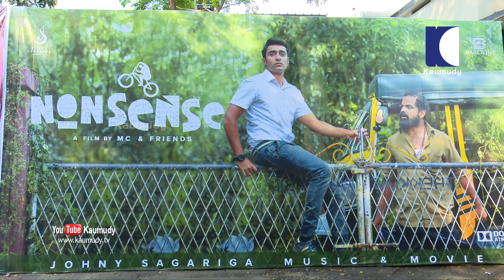Nonsense Malayalam Movie | Rinosh George | Theatre Response after First Day First Show | Kaumudy TV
The Malayalam film 'Nonsense', touted to be India's first film to explore BMX bicycle racing, stars actors Rinosh George of the 'I’m a Mallu' song fame, Vinay Forrt, Shruthi Ramachandran, Renji Panicker, KPAC Lalitha and others.